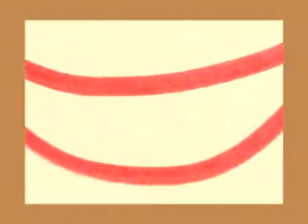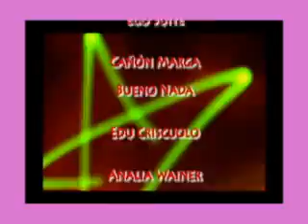Ego Suite - Cañón Marga "Bueno nada" - 2007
Ridículización de esta suite en base a los 10 estados que propone el budismo de Nichiren